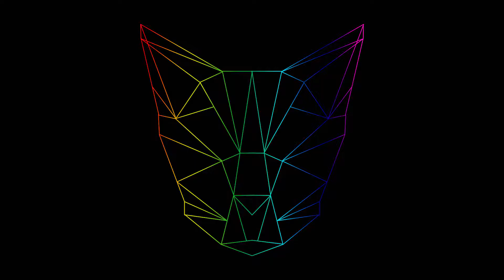Spyro 2: Ripto's Rage: This Kangaroo-rat Doesn't Like Lizards - EP2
Drunk Kangaroo-rats are the best.

Spyro is back. After successfully rescuing all of the elder Dragons, Spyro is taking a vacation to Dragon Shores--at least that's where thinks he's going. As Spyro, you'll set off on a journey spanning 30 huge worlds full of puzzles, hidden areas, awesome power-ups, and helpless inhabitants just waiting to be rescued. Now Spyro can swim, climb, glide-hover, ground stomp, superfly, supercharge, and superflame. This is a vacation Spyro will not soon forget.